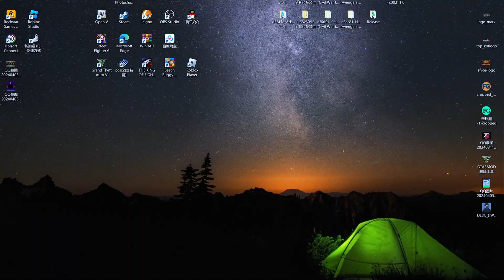GRIMACE BARRY'S PRISON RUN! (Obby)roblox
FUNGAEM CHANNEL:
My name is Liu Xi. My channel now mainly releases Ultraman Fighting Evolution 3 (UFE3), as well as exciting replays of some fighting games, such as Tekken 8, Street Fighter 6, and King of Fighters XV; of course, my channel is not limited to the above. Said videos.